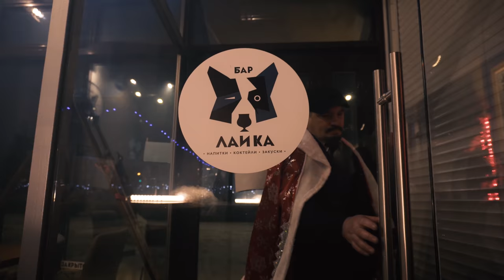Ласковый октябрь (Перец & Яковлев) - Ленин жив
Музыка американская, слова - Red Guide.
Оператор Даниил Саушев, режиссер - Павел Перец.
За аранжировку гран мерси Ивану Кузнецову.